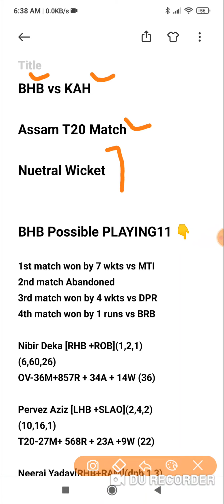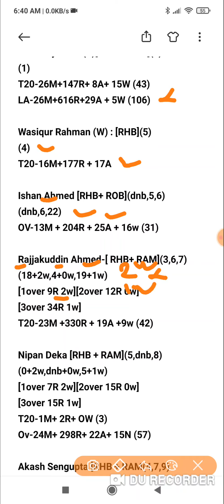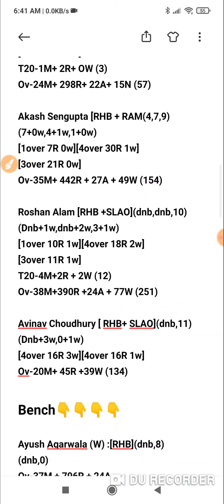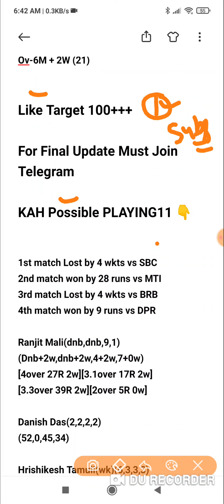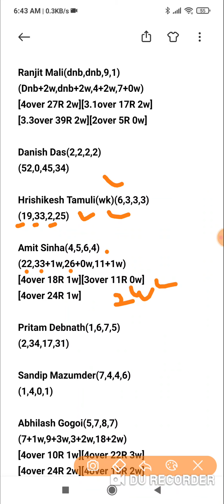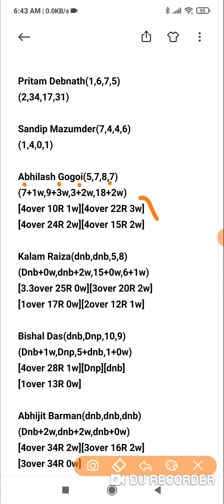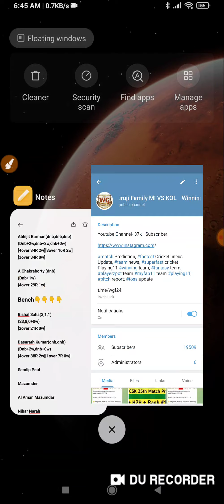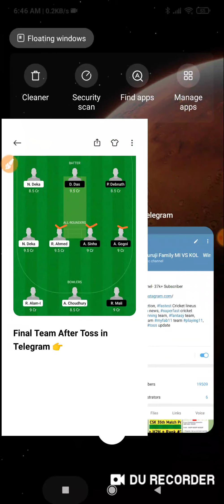BHB vs KAH Dream11 Today Team | BYJU's Assam T20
BHB vs KAH Assam T20 match prediction dream11 team of today match BHB vs KAH T20 Match Prediction

BHB vs KAH Dream11 | BHB vs KAH Today Match Playing11 Match Prediction | BHB vs KAH Assam T20 Match

Dream11,
Batball11
Myfab11
Playerzpot
Real11
Ballebazi
Dream11 Team
today match dream11 team
today match Dream11| BHB vs KAH
How to play Dream11 dream11
BHB vs KAH dream11 Team
BHB vs KAH Dream11
Dream11 fantasy Team
Dream11 BHB vs KAH Players Record
BHB vs KAH Dream11 Prediction
Dream11 analysis
Fantasy buzz
Sports Fantasy Guruji
Cricinformer
Cric11forecast
Fantasy selector
T20 Blast,